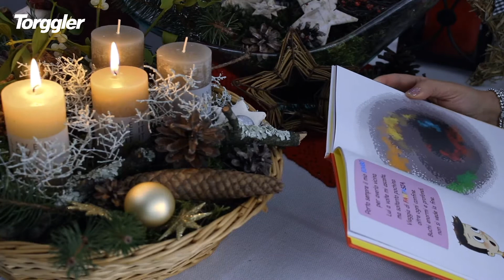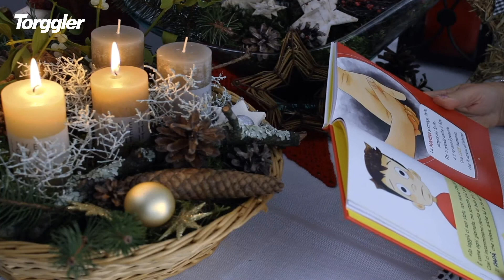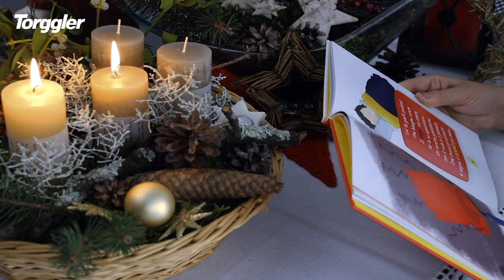Natale Torggler 2020- "La galleria rossa"